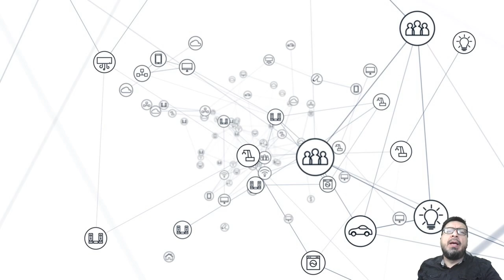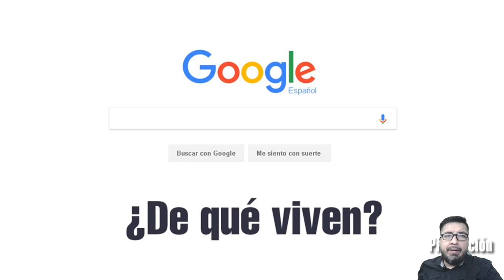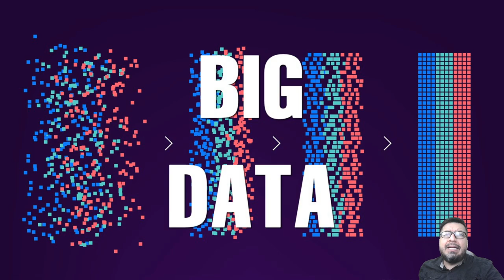Video 02: Autopistas de la Información 5G en Colombia [ Curso Gratuito Ley 1581 de 2012 ]